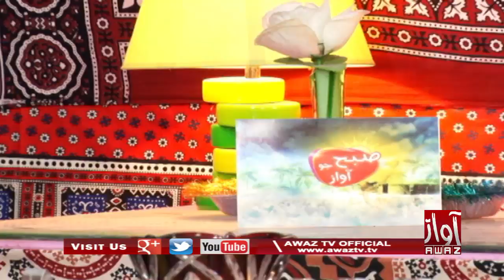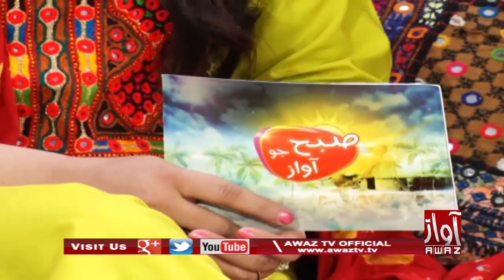Subh Jo Awaz 11 07 2019 By Awaz Tv